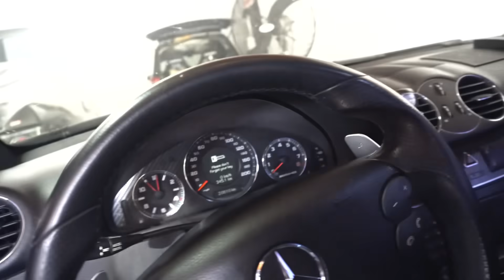Going all out for 2024